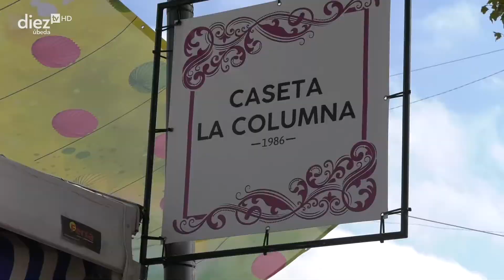Feria de Úbeda 2022. Entrevista a los pregoneros (26-09-2022)